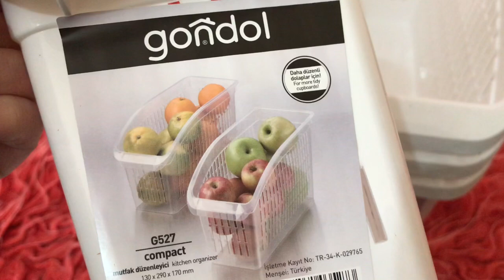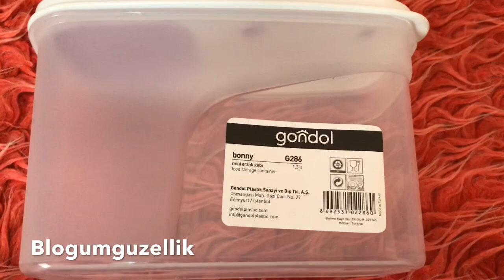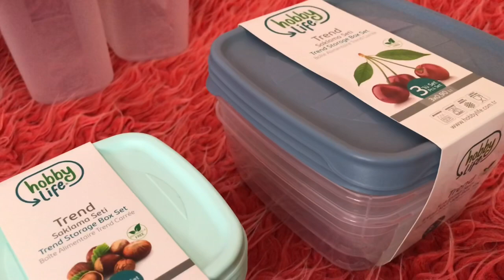Bim A101 AKTÜEL ÜRÜNLER Çeyiz Alışverişim | SADECE 2.95 ₺ 😱 BİM A101 AKTÜEL ÜRÜNLER çeyiZ ❤️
a101 boks yapan teyzeler,
a101 10 ocak 2019,
a101 ve bim,
a101 reklam,
a101 3 ocak 2019,
a101 katalog,
a101 de bu hafta,
a101 klavye,
a101 a101,
a101 alışverişi,
a101 akıllı saat,
a101 aralık,
a101 abur cubur,
a101 abur cuburları,
a101 adam,
a101 aktüel ürünleri,
a a101 bu hafta,
a101 bim,
a101 bu hafta,
a101 bugun,
a101 bisiklet,
a101 bim şok,
a101 börek,
a101 balta,
a101 bu hafta perşembe neler var 18 ekim,
a101 cuma,
a101 cumartesi,
a101 ceo,
a101 çok amaçlı dolap,
a101 cips,
a101 cicibici,
a101 cüzdan,
a101 challenge,
a101 honor 7c,
a101 çadır,
a101 çalışma,
a101 çiçek,
a101 çikolata sosu,
a101 çalışma masası kurulumu,
a101 çizme,
a101 çikolataları,
a101 çalışmak,
a101 çalışanı,
a101 de boks yapan teyzeler,
a101 de,
a101 de bu hafta neler var,
a101 de bugün,
a101 dolap,
a101 de neler var,
a101 döner,
a101 de bugün ne var,
a101 ekim,
a101 et,
a101 elektronik,
a101 e bu hafta ne gelecek,
a101 elton tv,
a101 elektronik org,
a101 et ürünleri,
a101 el feneri,
a101 fare,
bim 4 ocak 2019,
bim poset sayma,
bim poşeti,
bim vs a101,
bim 11 ocak 2019,
bim poşeti komik video,
bim poseti tik tok,
bim market,
bimde poşet sayan,
bim aktüel,
bim abur cuburları,
bim akıllı saat,
bim aralik 2018,
bim a101 şok,
bim aktüel 2 kasım,
bim aktüel 5 ekim,